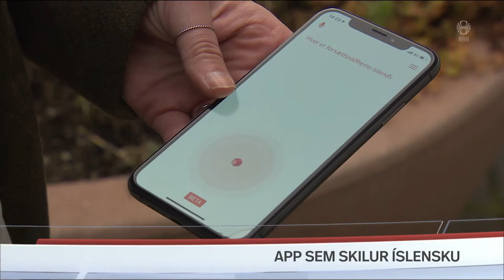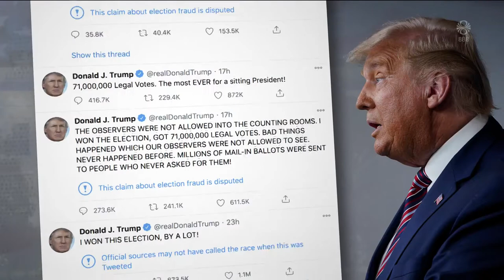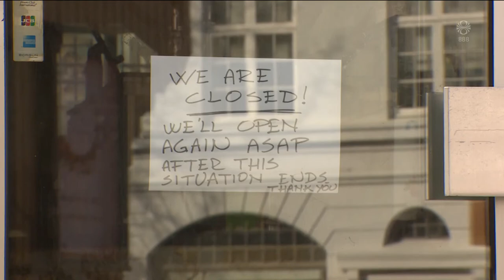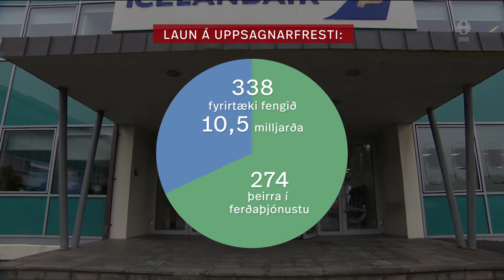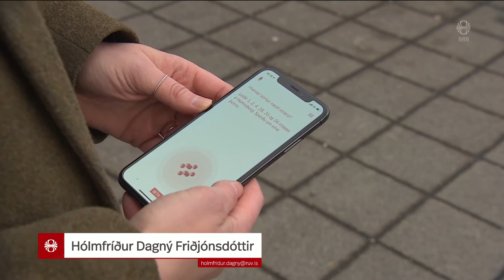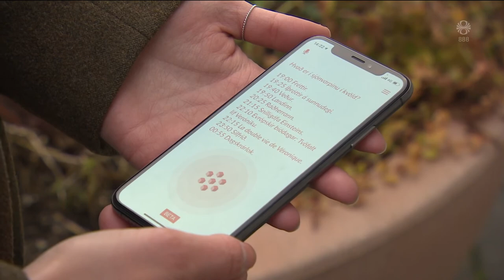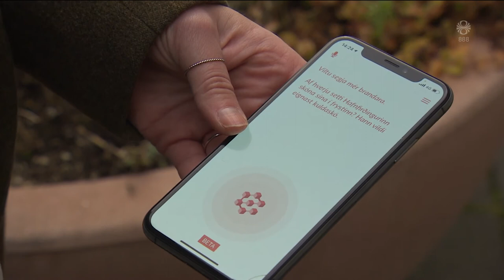Fréttir - 08. nóv 2020